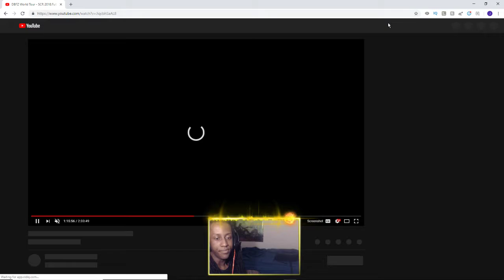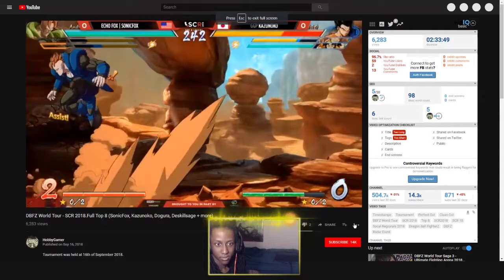Scr 2018 Winner Finals Sonic Fox vs Kazunoko Vod review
In this match we will watch scr winner finals between sonic fox and kazunoko